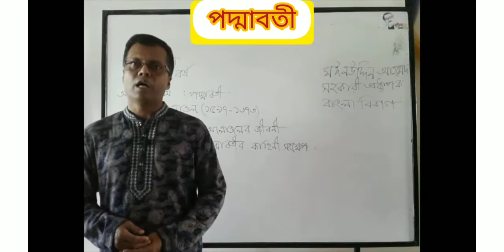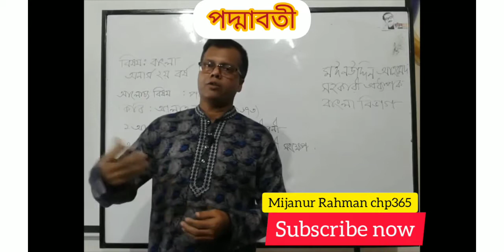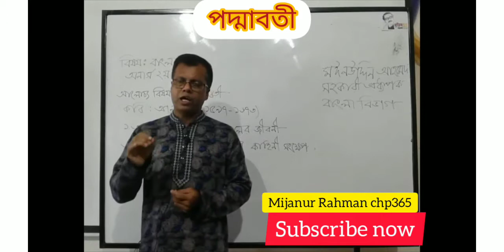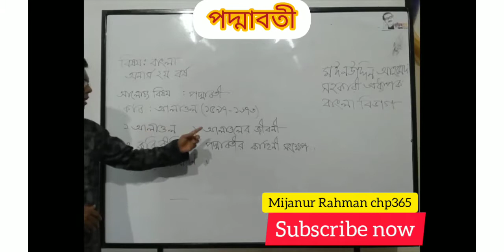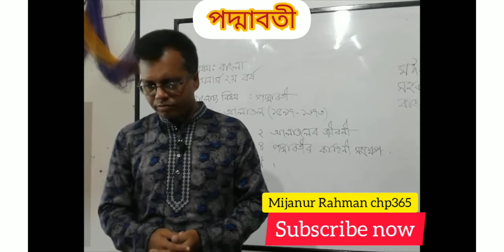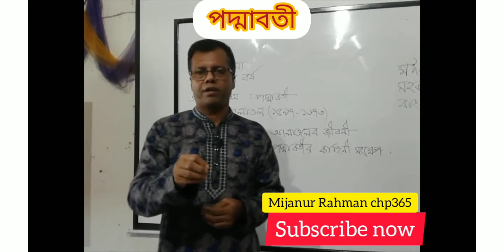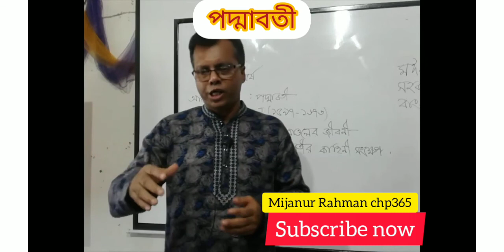পদ্মাবতী কাব্যের কাহিনী সংক্ষেপ। রচয়িতা: কবি আলাওল।